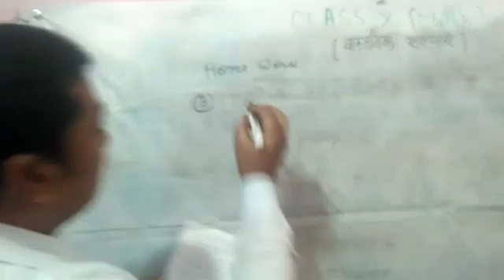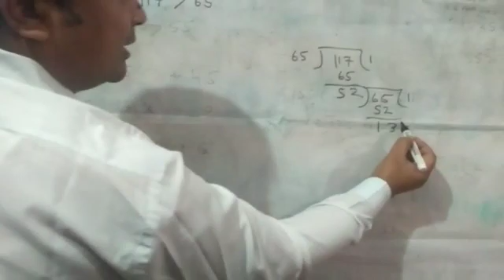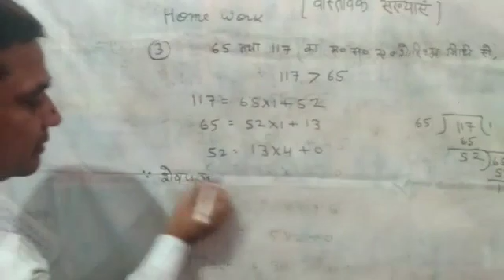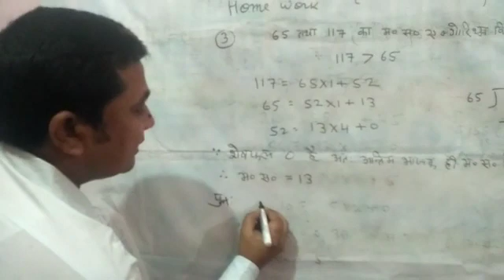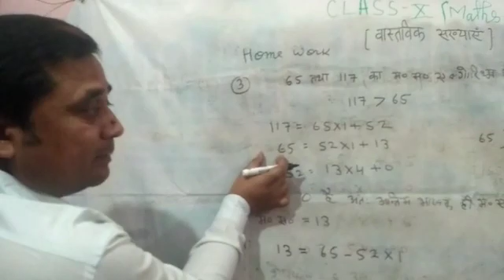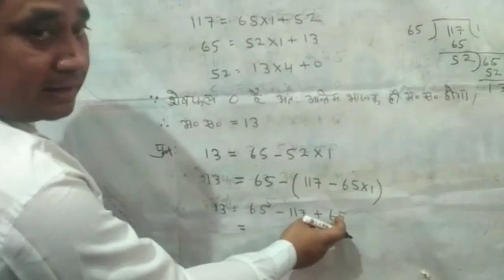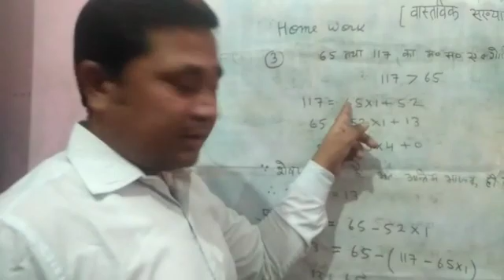Class 10th home work (Math) solution Part 2